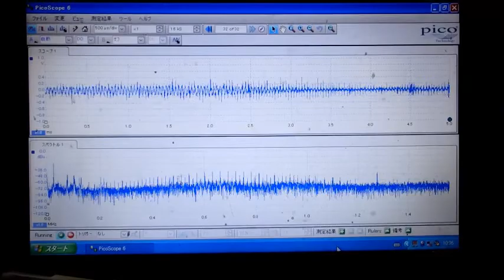‹脱気・マイクロバブル発生液循環システム› ultrasonic-labo